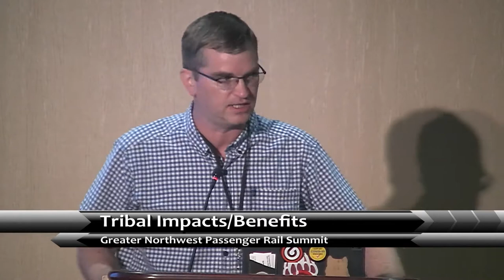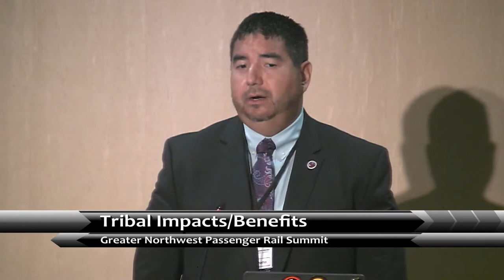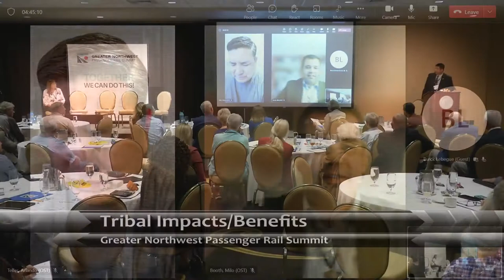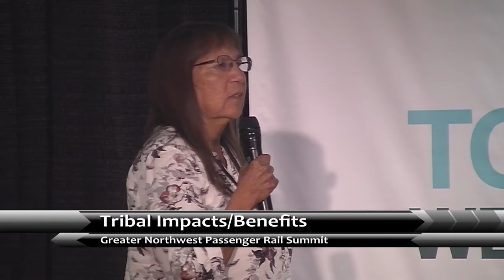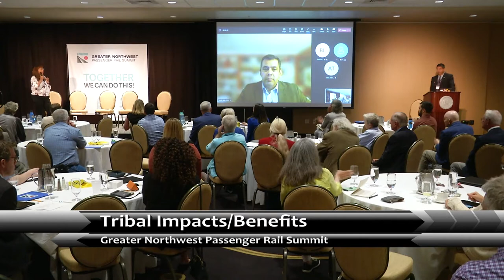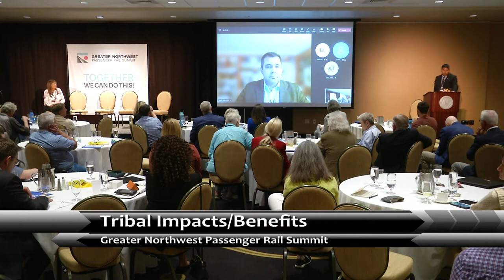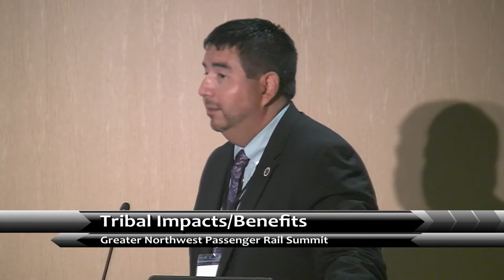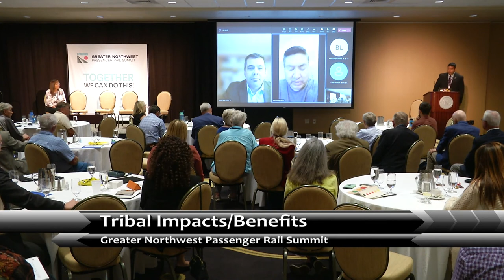Greater Northwest Passenger Rail Summit Session 4 Tribal Impacts & Benefits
Tribal Impacts & Benefits
Moderator: Martin Charlo, CSKT
Arlando Teller, USDOT (remote)
Milo Booth, USDOT
Darrel Hernandez, Oglala Sioux Tribe
HollyAnna Littlebull, Yakama Nation (remote)
Dana Miller, Yakama Nation (remote)
This panel will examine the benefits – economic, social, and cultural – to Indian Country of being better connected to passenger rail service, and how access to that service could help uplift and improve the prospects of tribal communities.